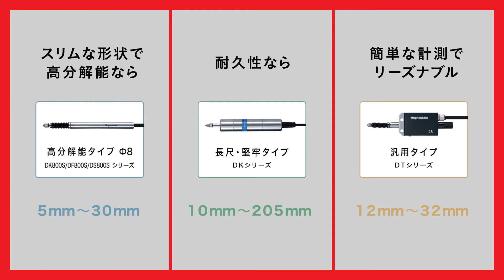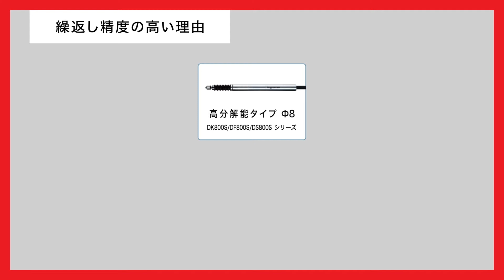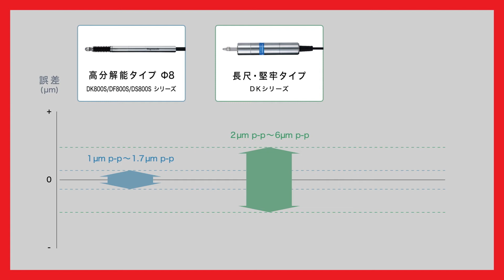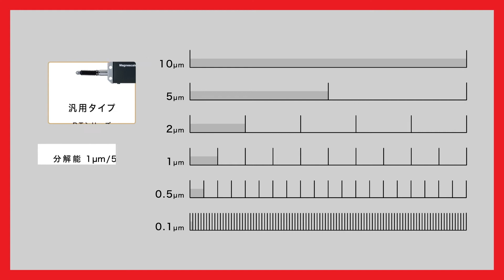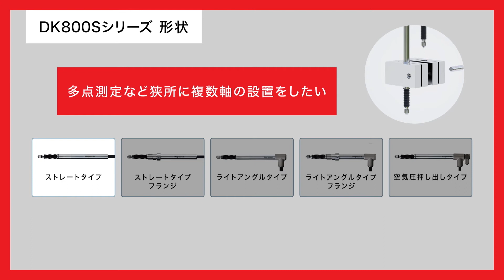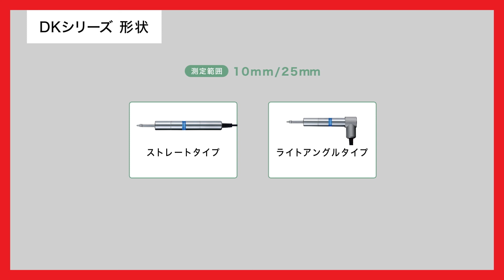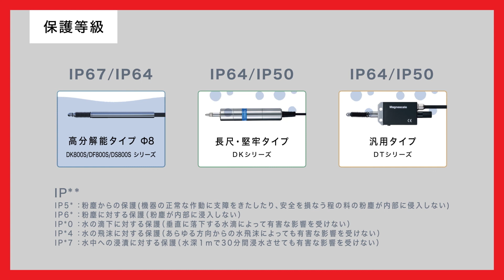【必見！デジタルゲージの正しい選び方】これで目的・用途に合わせた最適チョイスを！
デジタルゲージの正しい選び方をご紹介。
選定のポイントとなる製品仕様の項目の意味や効果を中心に解説します。

00:00　オープニング
00:43　測定範囲から選ぶ
01:27　繰返し精度を確認
02:10　精度を確認
02:54　分解能を確認
03:33　形状について
06:38　保護等級について
07:03　エンディング